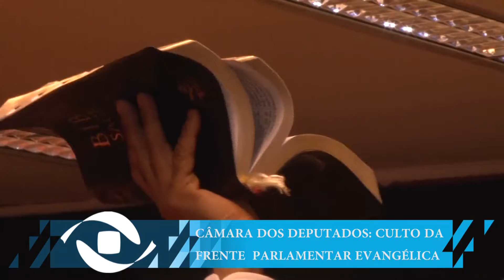CULTO DA FRENTE PARLAMENTAR EVANGÉLICA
O Diário Brasil desta segunda-feira, 08.04, foi especial. Celso De Marco se dirigiu à Câmara dos Deputados para cobrir o culto da Frente Parlamentar Evangélica e a posse dos vice-presidentes.